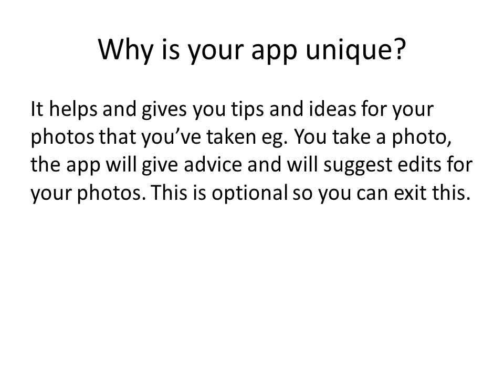Lumie Photography By Phlebsy & Melfy